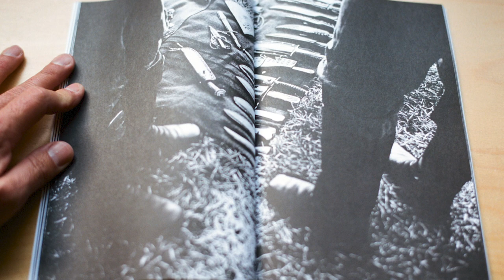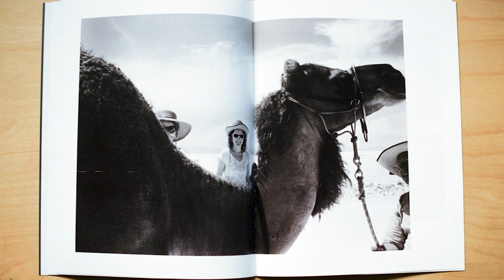Shifter: How to do Long Term Projects, Part Two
Good grief. If you watch this entire thing I'm nominating you for a humanitarian award. Part Two in all its glory. There are more specifics here but there is still a lot to cover in regard to doing long-term work. Each of us navigates photography in our own way but I've learned a thing or two that might be of benefit. Take my opinion for what it is, my opinion nothing more.

The work highlighted here covers a project I worked on for four years. I didn't spend all four years working on this ONE piece, but what you see here is the result of four trips to Sicily. I chose this project simply because it was the first project that popped up when I opened my drive system. I could have chosen a half dozen other projects created during the same time but all the same rules and ideas apply to all. This project IS interesting as it did some a bit of acceptance. This project was published several times, was represented by a Los Angeles gallery, and was also why I was approached by two different publishers who wanted to make this work into a book. I declined both publishing deals as they were, frankly, terrible financial deals. This project is what led me to start self-publishing my work.

Remember, storytelling comes with responsibility. This isn't about YOU it's about THEM. The people you photograph are sacred and should be treated with respect, always, regardless of who they are and what they are doing. If they let you know their lives you have to accept the responsibility that comes with this.

Start small, have fun.